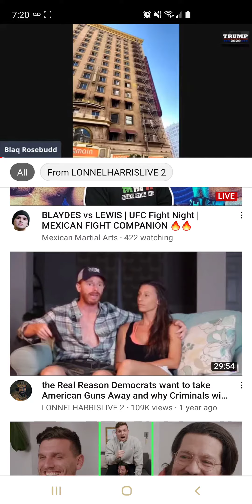Cecil Hotel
where the lil'girl climbed up the lil'thang